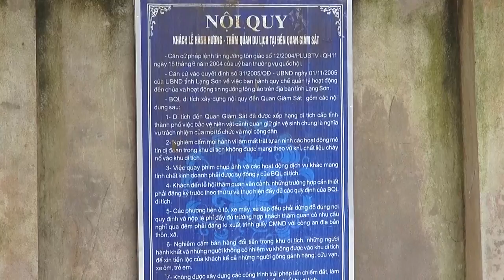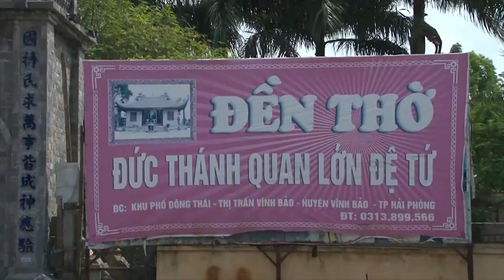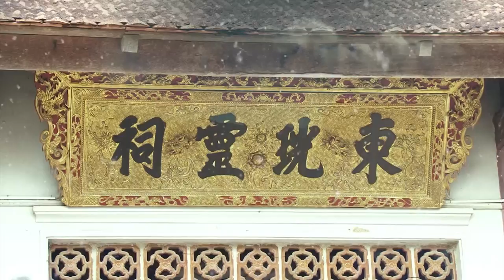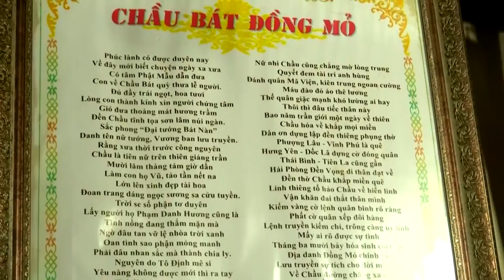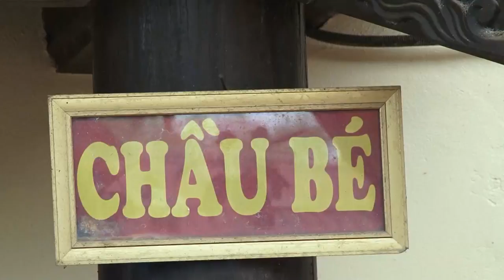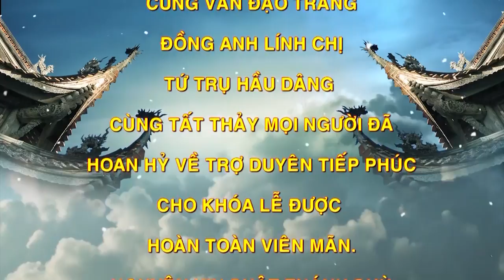Đồng thầy Nguyễn Ngọc Ánh Loan giá Tại Phủ vân cát dẫn trình đệ tử khai đàn mở phủ.p2